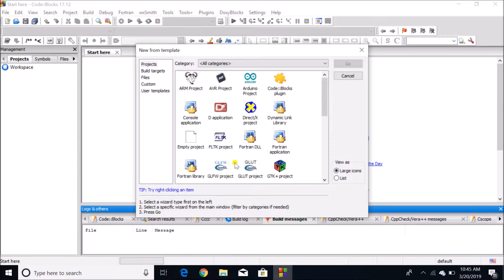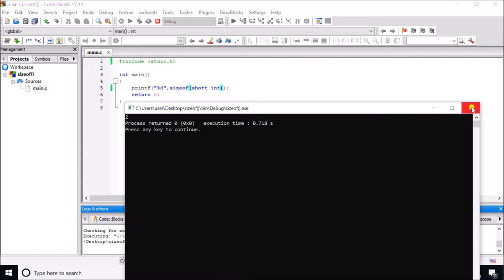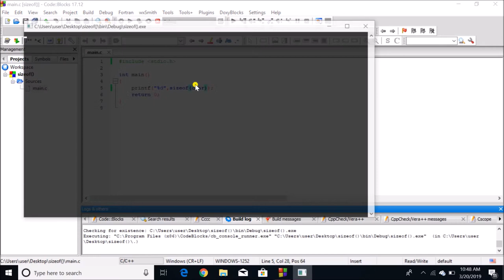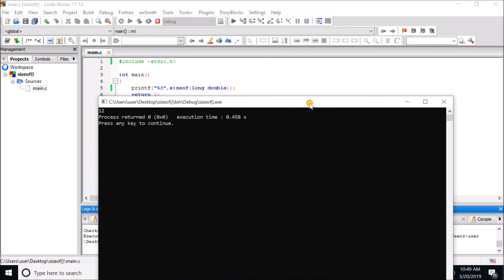C language Tutorial for Beginners to Advance - 10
In this tutorial, we focused on some important topic regarding to C language. You will learn about the size of different data types in C language and print the size of all data types in C language.

After finishing this video tutorial you can clear your all doubts regarding to what is the actually size of different data types in different IDE software.